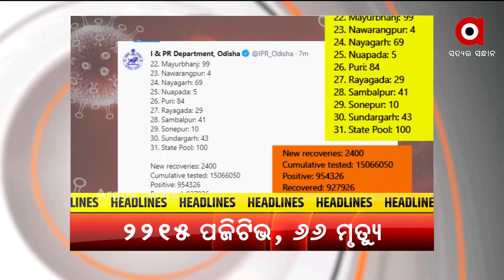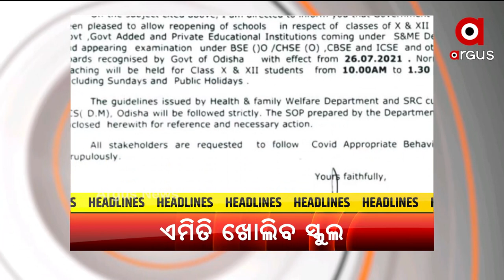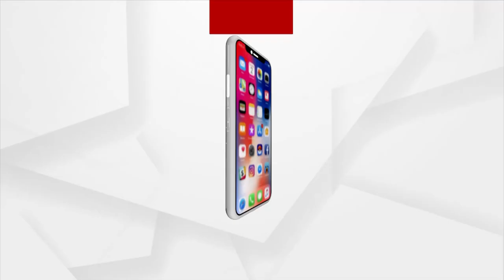Headlines 10 am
ଭୁବନେଶ୍ବରରେ ଅନ୍ତଃରାଜ୍ୟ ଚୋରା ବନ୍ଧୁକ ରାକେଟର ପର୍ଦ୍ଦାଫାସ
ରାଜ୍ୟରେ ପୁଣି 66 ଜୀବନ ନେଲା ଭାଇରସ
ମହାରାଷ୍ଟ୍ରରେ ବର୍ଷା ତାଣ୍ଡବ
ମୌସୁମି ଅଧିବେଶନ ପୂର୍ବରୁ ସର୍ବଦଳୀୟ ବୈଠକ
ଏସିଏଫ୍ ସୌମ୍ୟରଞ୍ଜନ ହତ୍ୟାକୁ ନେଇ ସସପେନ୍ସ ଜାରି
ମାଲକାନଗିରିକୁ ଗଡ଼ିବ ଟ୍ରେନ
ଜୁଲାଇ 26ରୁ ଦଶମ ଓ ଦ୍ବାଦଶ କ୍ଲାସ
ଜନ୍ମବେଦୀରେ ସରି ଆସୁଛି ମହାପ୍ରଭୁଙ୍କ ଲୀଳାଖେଳା
ଆଜି ଭାରତ-ଶ୍ରୀଲଙ୍କା ପ୍ରଥମ ଦିନିକିଆ